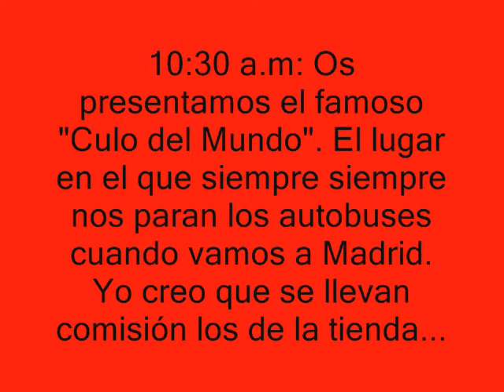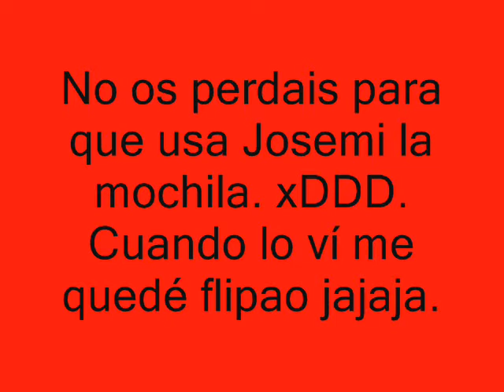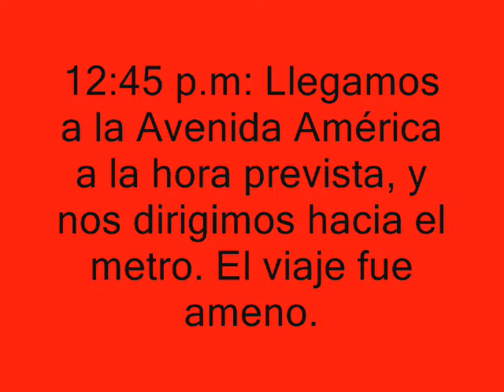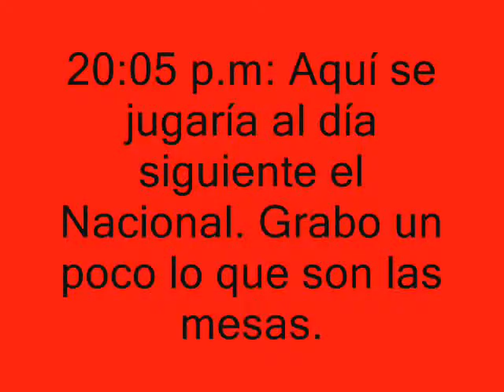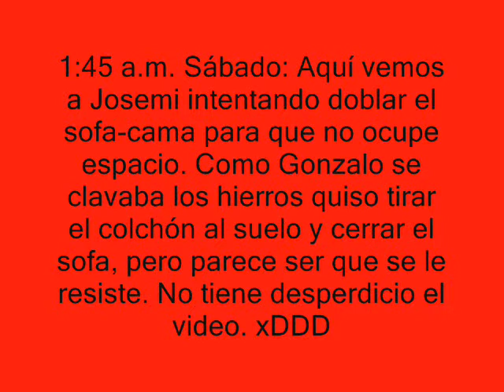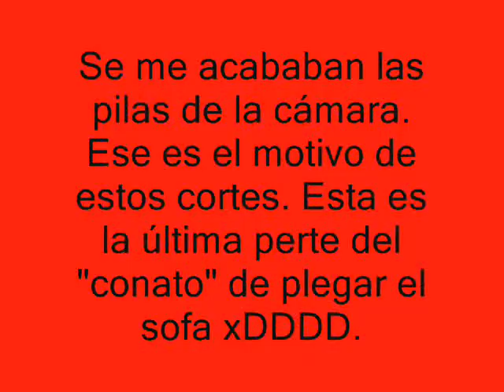Nacional Yu-Gi-Oh! 2009 Madrid con Expomanga - 09-05-09 - Videos Ifcpotter - Parte 1 de 15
[Pinchar en más información] VIDEOS RESUBIDOS POR LA ELIMINACIÓN DE LA CUENTA ANTERIOR. Por fín llegan los tan esperados videos de Ifcpotter. Hubo gente que me saludaba por el recinto diciendo que me conocían por mis videos, la verdad que no me lo esperaba jejeje.

Esta vez usaron mi cámara para grabar el top, las semis y la final, así que son muchas partes, concretamente 15 partes. A continuación os pongo el índice de todas partes, para que sepais que hay en cada parte. Espero votos y comentarios, y disfrutad con los videos, algunos son de risa jajaja.

- Parte 1: Video del ascensor, llegamos al culo del mundo, comida de Josemi en la mochila, llegamos a la Avenida América, como plegar un sofa-cama por Josemi.
- Parte 2: Vuelta por el Expomanga empezando por las mesas de Yu-Gi-Oh! y dando un rodeo.
- Parte 3: Josemi pierde contra una gladial por turnos, Fin de una Ronda, Fin de la Ronda 7, Josemi gana el segundo duelo de la Ronda 7, Josemi gana el tercer duelo de la Ronda 7 por turnos teniendo el rival el duelo practicamente ganado.
- Parte 4: Top 8. Lucas contra Jonathan. Gladial contra Gladial. Duelo 1.
- Parte 5: Top 8. Lucas contra Jonathan. Gladial contra Gladial. Duelo 2.
- Parte 6: Top 8. Lucas contra Jonathan. Gladial contra Gladial. Duelo 3.
- Parte 7: Semifinal. Jonathan contra Andrés Almozara. Gladial contra Luminosos. Duelo 1.
- Parte 8: Semifinal. Jonathan contra Andrés Almozara. Gladial contra Luminosos. Duelo 2. (Primera parte del duelo)
- Parte 9: Semifinal. Jonathan contra Andrés Almozara. Gladial contra Luminosos. Duelo 2. (Segunda parte del duelo). -  Final. Andrés Almozara contra Rubén Jiménez. Luminosos contra Gladial. Duelo 1.
- Parte 10: Final. Andrés Almozara contra Rubén Jiménez. Luminosos contra Gladial. Duelo 2. (Primera parte del duelo)
- Parte 11: Final. Andrés Almozara contra Rubén Jiménez. Luminosos contra Gladial. Duelo 2. (Segunda parte del duelo) - Final. Andrés Almozara contra Rubén Jiménez. Luminosos contra Gladial. Duelo 3. - Comienza la Entrega de Premios.
- Parte 12: Toda la entrega de premios.
- Parte 13: Termina la entrega de premios, y Germán anuncia que el Domingo habrá paralelos. - VIDEO DE LA HABITACIÓN DEL APARTAHOTEL.
- Parte 14: Truco de Magia Eduard: Cartas Vergonzosas.
- Parte 15: 2 Trucos de Magia Eduard: Suma de Cartas y Carta Grande.